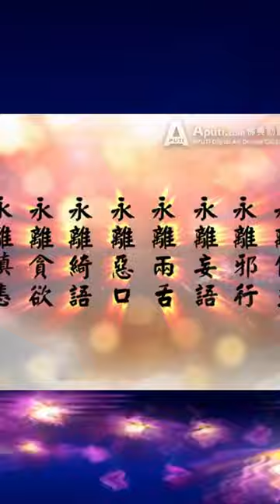10 Tầm Quan Trọng của 5 giới | Ngũ giới | HT Tuyên Hóa giảng